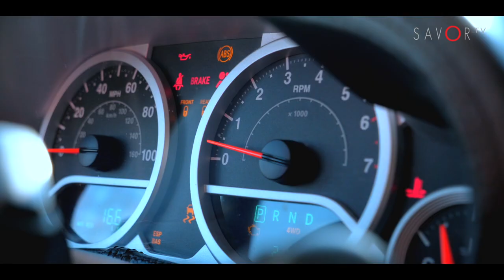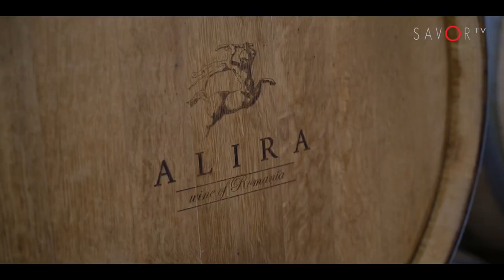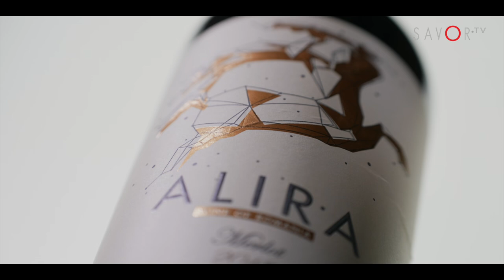Wine 4x4 Episodul 5: Degustare Feteasca Neagra, Merlot si Aliento Rose de la Cramele Alira.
In acest episode WINE 4x4, Somelierul Laurentiu Achim Avram degusta trei vinuri ale Cramelor Alira afland, in acelasi timp, secretele ce confera acestor vinuri aromele irezistibile si gustul inconfundabil.

Savureaza responsabil!